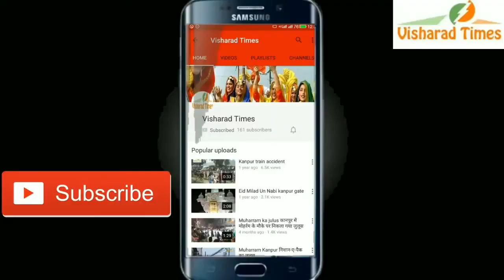हर्षोल्लास से मनाया छात्र छात्राओं ने शिक्षक दिवस।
एंकर जनपद एटा की तहसील अलीगंज मैं शिक्षा के क्षेत्र मैं अग्रणी भूमिका निभाने वाले विधालय जनता इंटर कॉलेज मैं लगभग 3000 विधार्थियों ने डॉक्टर सर्वपल्ली राधाकृष्णन के जन्मदिन जिसको  कि पूरे भारत वर्ष मैं शिक्षक दिवस के रूप मैं मनाया जाता है पूरे हर्षोल्लास के साथ अपनी अपनी कक्षा को सजाकर, रंगोली बनाकर, एक दूसरे को मिष्ठान वितरित कर अपने गुरुजनों से आशीर्वाद प्राप्त किया,शिक्षकों ने भी अपने शिष्यों का जमकर उत्साह वर्धन किया।
छात्रा मन्तशा ने शिक्षक दिवस मनाने के कारणों पर बोलते हुए कहा कि शिक्षक की भूमिका छात्र छात्राओं के जीवन मैं काफी अहम होती है।उनके विना मार्गदर्शन के जीवन मैं लक्ष्यों को ,अपने सपनों को साकार नही किया जा सकता, शिक्षक ही अपने शिष्यों के गुणों को परखकर उन्हें निखारने का कार्य करते हैं, इसी कारण हम सभी पूरे जोशोखरोश के साथ आज उन्हें सम्मानित कर रहे है।